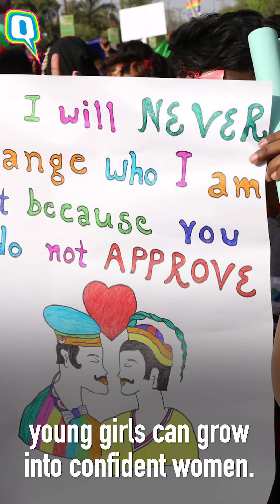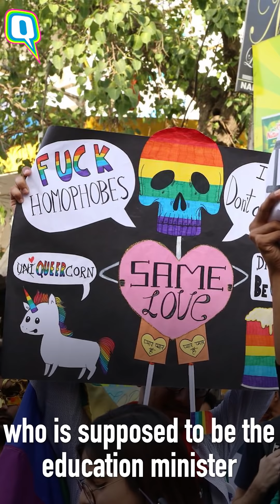The LGBTQ community responds to West Bengal Education Minister's 'Lesbianism' comment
"Culture does not dictate sexuality": LGBTQ community to the West Bengal Education Minister.